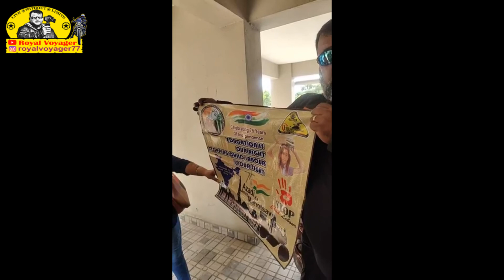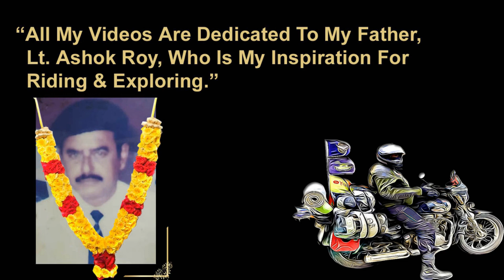An Unplanned Ride (Ep - 1) || Kolkata To Dhanbad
unplanned ride,
kolkata to dhanbad by road,
kolkata to dhanbad ride,
kolkata to dhanbad by bike,
all india ride on bike,
all india solo ride 2022,
kolkata to ladakh bike trip,
kolkata to ladakh by bike,
an unplanned ride,
kolkata to dhanbad,
solo ride